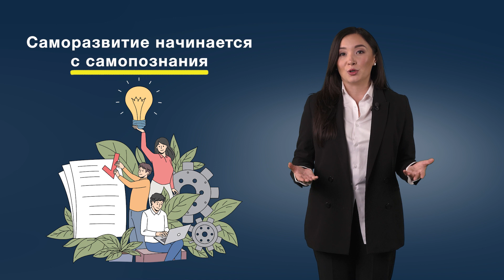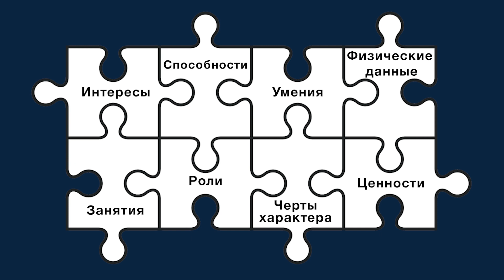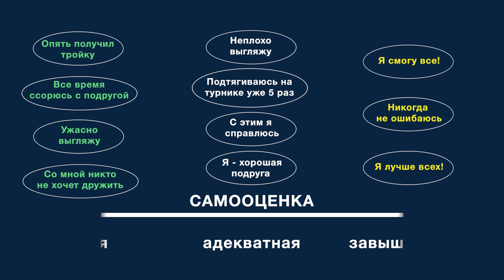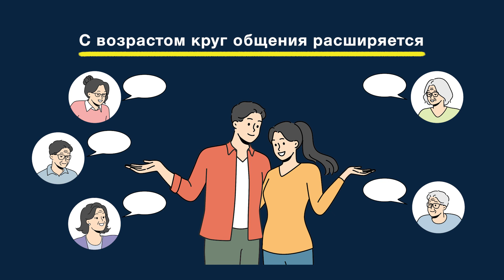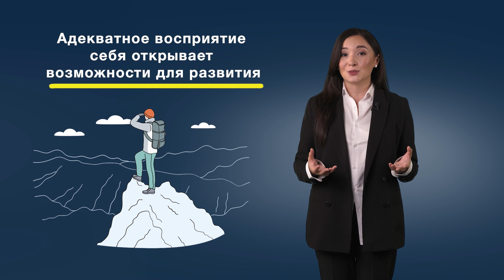17 Как развивать себя и становиться увереннее